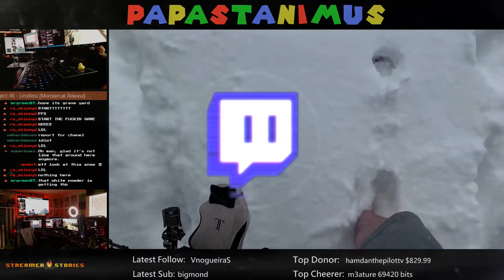Don't stream on more than one website ✔️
For most people trying to get into the world of streaming, being on multiple platforms at once causes more harm than it does good.